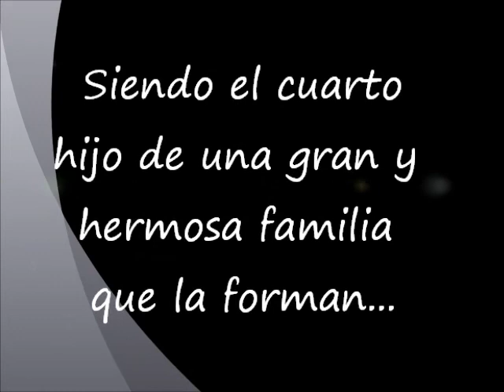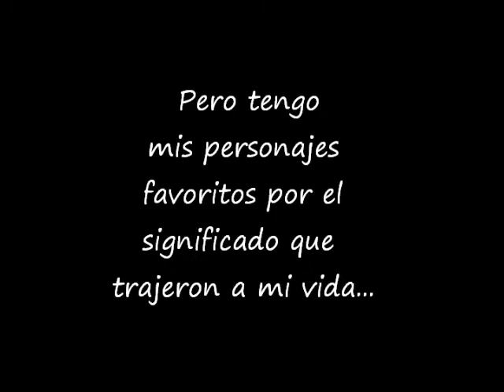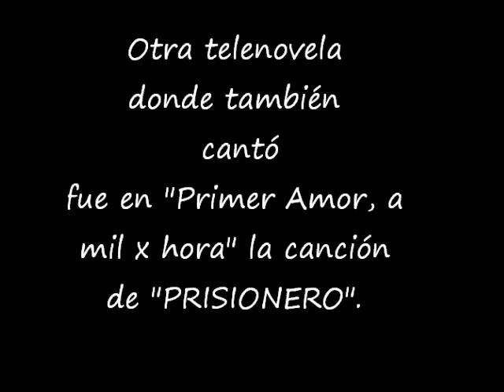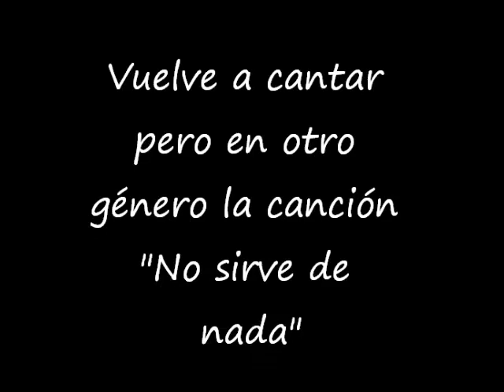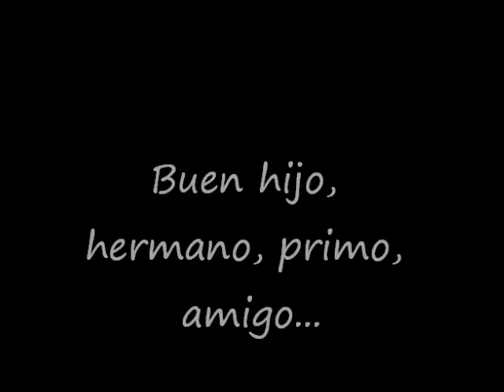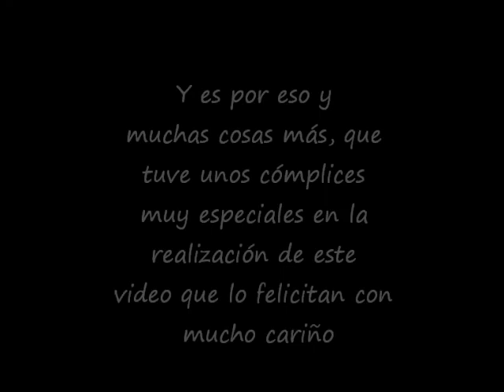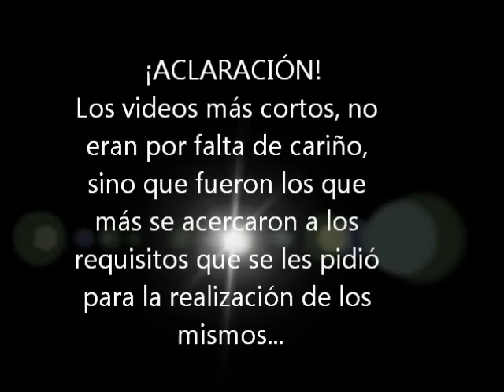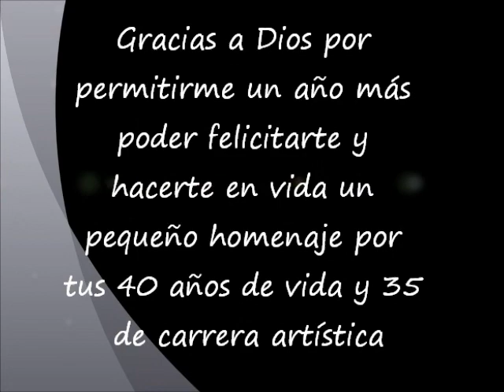DETALLE POR LOS 40 AÑOS DE VIDA DE JOSÉ MARÍA TORRE HÜTT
Un pequeño homenaje por sus 40 años de vida, a un gran actor que admiro y tengo cariño desde hace muchos años.